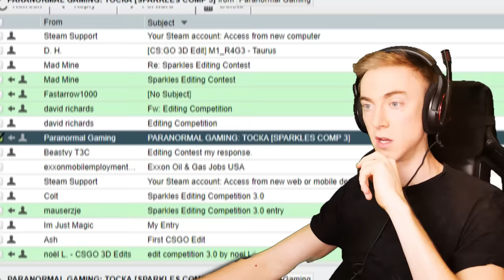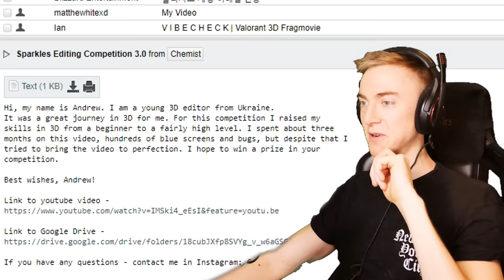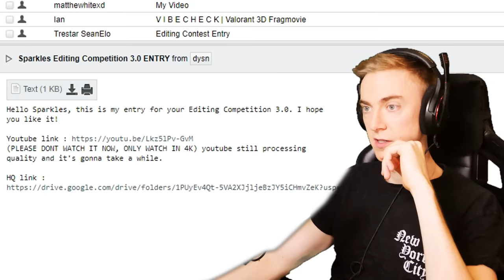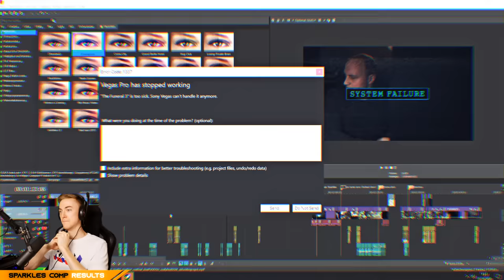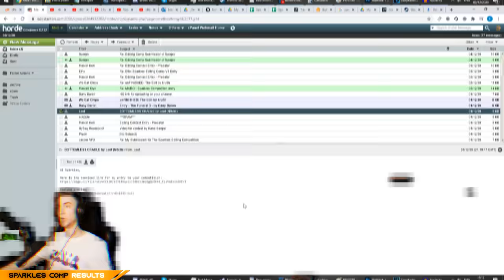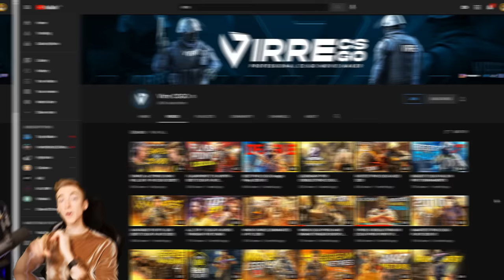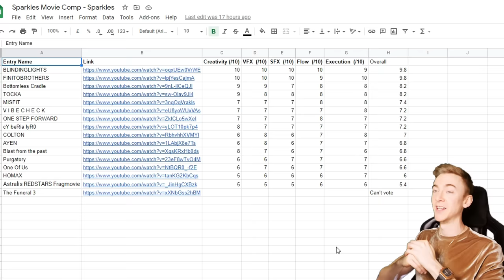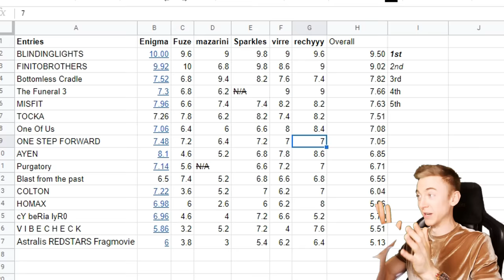I hosted an EDITING CONTEST, these were the results...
Big congrats to all the winners, and thanks once again to anyone that submitted an edit. I enjoyed every single one.

MIGfMA0GCSqGSIb3DQEBAQUAA4GNADCBiQKBgQCna0UmhYIZ8lSpCWBp4KbGEoeroKj0HJf/XC8547q7qx4IAZpYv6ZePa8/lxFJaS0Ztju2L59sFRZtQ2DYZolMSL0v9hEevUedYNmOTu7YLFpEWunmKwLhjGGGqFSXm6EOrs+ukPtCv4mXTVBrI08kB474qNlH8m+zYSx8l+mJ1wIDAQAB